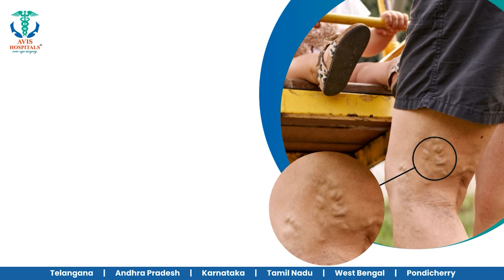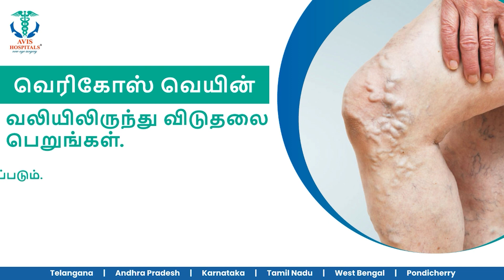அபார்ட்மெண்டில் பார்க்கிங் தகராறு.. ஆணுக்கும் பெண்ணுக்கும் சண்டை.. மாறி மாறி காலணி வீச்சு..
அபார்ட்மெண்டில் பார்க்கிங் தகராறு.. கீழ் வீட்டு ஆணுக்கும் மேல் வீட்டு பெண்ணுக்கும் சண்டை.. மாறி மாறி காலணி வீச்சு..!